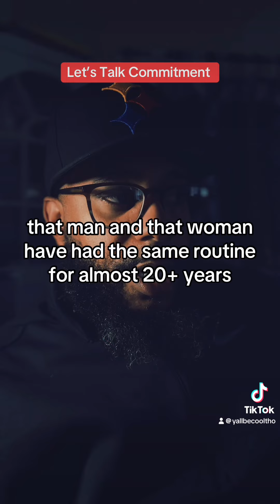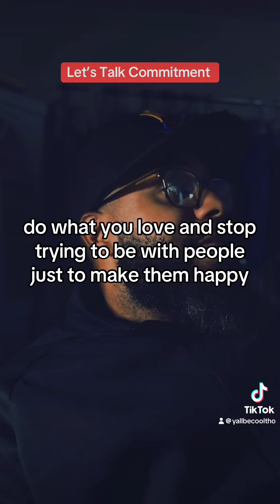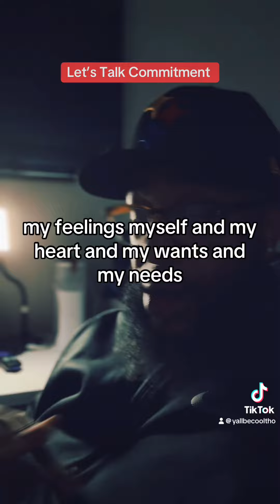Let’s talk commitment.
We make time for what we want and commit to what we want.